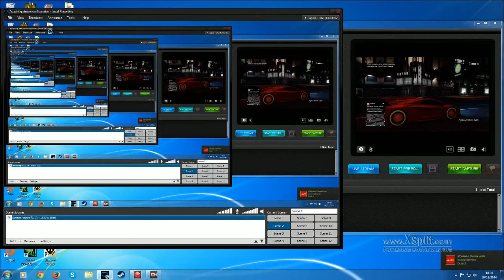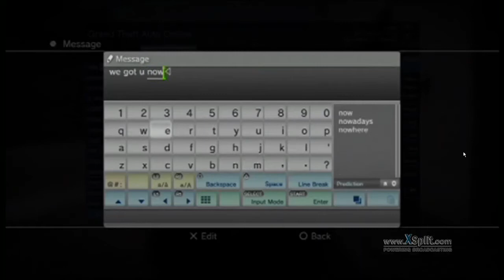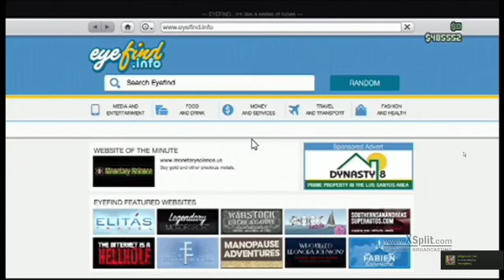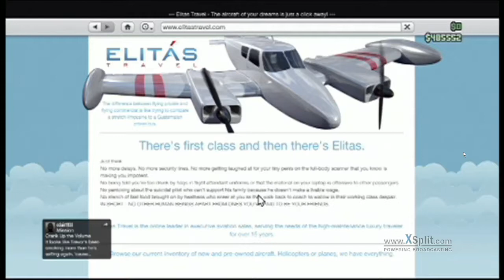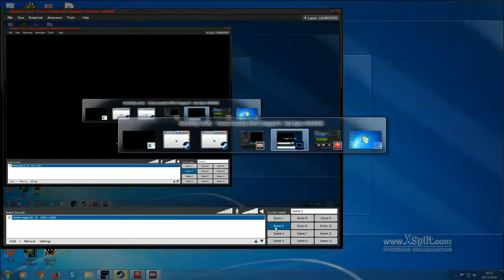GTA5 Online we got hacker 8000 rank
gta 5 online we got hacker 8000 rank i find him for you